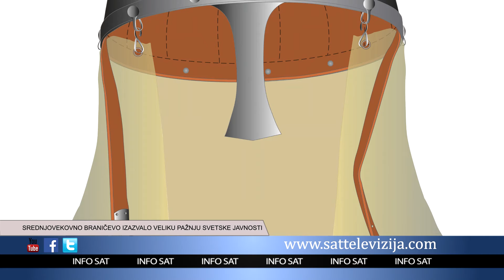SREDNJOVEKOVNO BRANIČEVO IZAZVALO VELIKU PAŽNJU SVETSKE JAVNOSTI